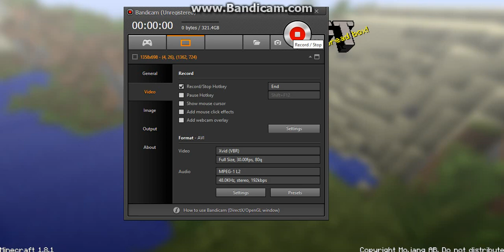Minecraft multiplayer EP 1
Hello guys so i tried to make it smoother it is my second vidio so i dont haeve a lot of experience doing this